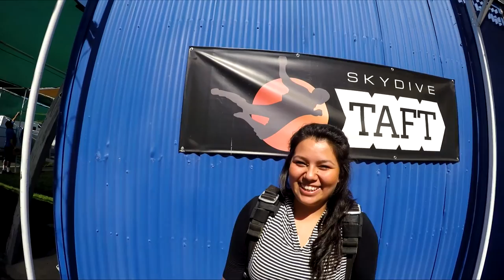Jennifer Mala Skydive Taft.